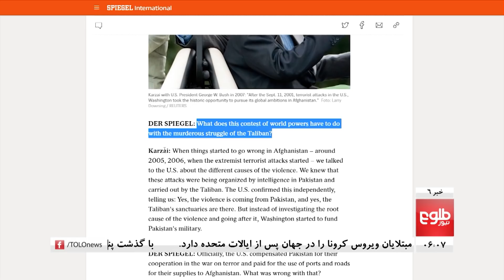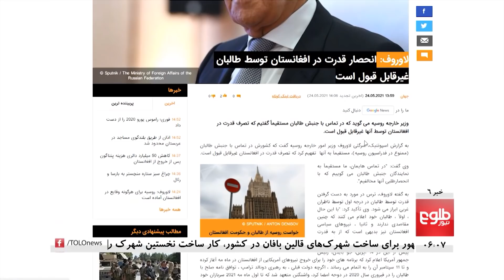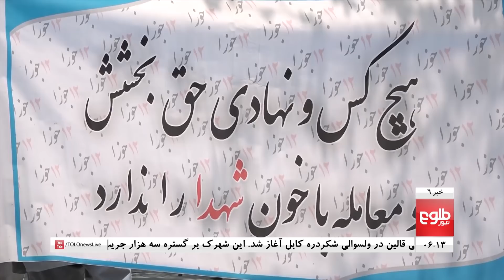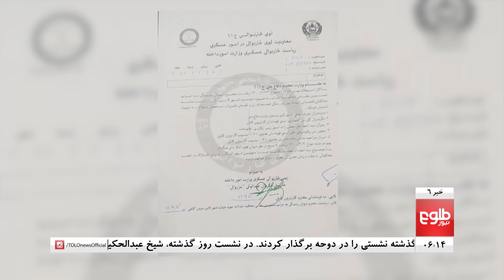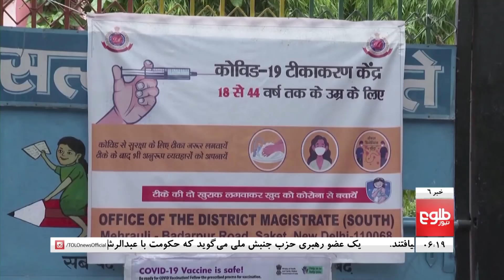TOLOnews 6pm News - 24 May 2021 |طلوع‌نیوز- خبر ساعت شش - ۰۳ جوزا ۱۴۰۰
Top Stories: Doha: Negotiators Meet for Second Time in Renewed Talks, Initial Agreement Made to Recall Faryab Governor to Kabul, 4 Years After Zanbaq Shooting, Victims’ Families Seek Justice

خبرهای مهم: گفتگوهای دوحه؛ هئیت مذاکره‌کنندۀ دو طرف با هم دیدار کردند، تفاهم جنبش ملی با حکومت برای پایان معضل فاریاب، خپلواک: شورای عالی دولت نقش تصمیم گیرنده خواهد داشت